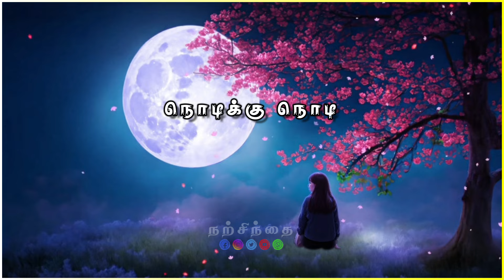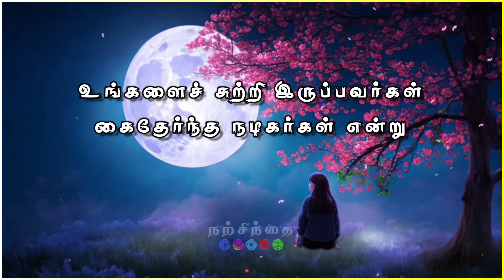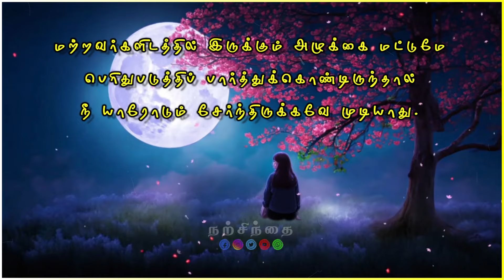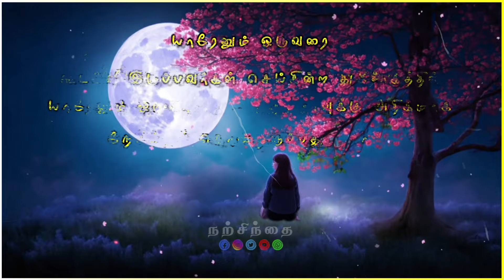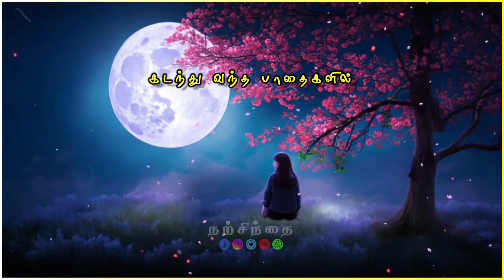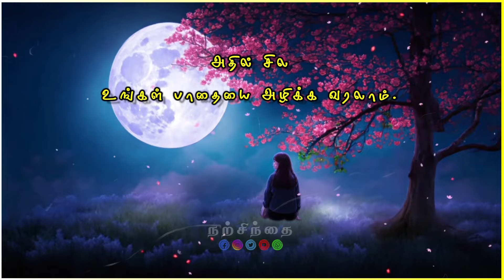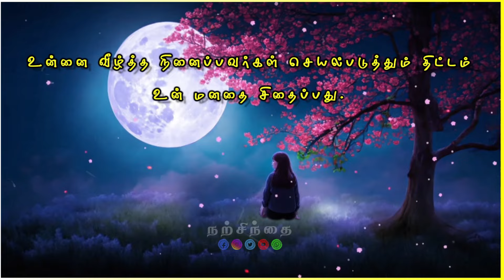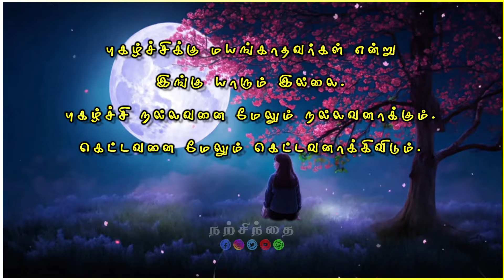😢எல்லோரையும் அப்படியே நம்பிவிடாதே!❌ இதை கேள்!✅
minutemotivation
gymmotivation
inspiration
epic
life inspiration
tamilmotivation
PowerfulMotivation
tamil
quotes
lifequotes
lifelession
tamilwhatsappstatus
thoughts
fitnessmotivation
besttamilquote
bestmotivationalquote
tamilsinthanaigal
sad status
emotions
feelings
newlife
newlifemotivation
newlifemotivational
Humanity
relationship
relationshipgoals
relationshipadvice
BestLifechanging
தன்னம்பிக்கை
Narsindhai
Positive Vibs
Motivational
WhatsApp Status
Motivational Quote
Quote
அனுபவ வரிகள்
trending
trending video
trending whatsapp status
Motivational Lines
Success Quotes
Life Quotes
motivational videos
self confident
sad status
live
valkai thathuvangal
natsinthanai